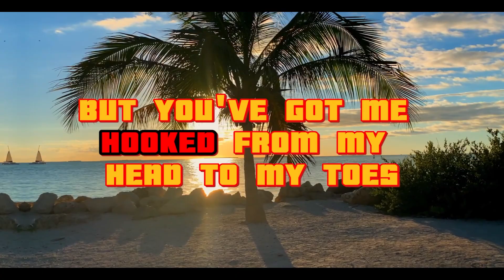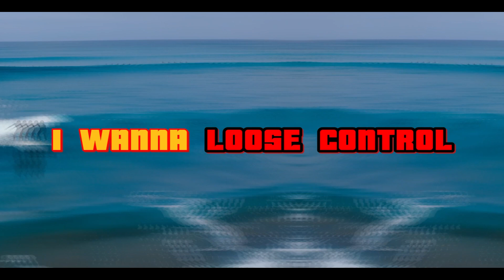ShapeMan - Lose Control (Original DnB Mix)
The Myth, the Man, the Legend returns with another original song for you guys :)